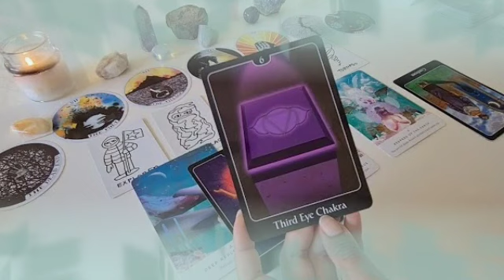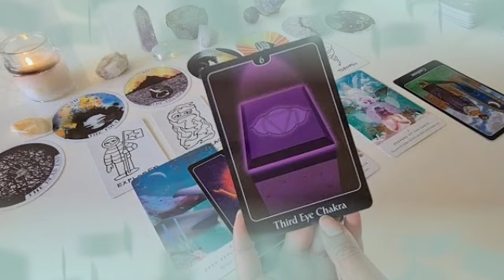برج السرطان من 28 إلى 8 نوفمبر 2022 || فيه سر مستخبي عنك🤔شخص ينتظرك🤭الدنيا بتتغير بعينك يا سرطان😍